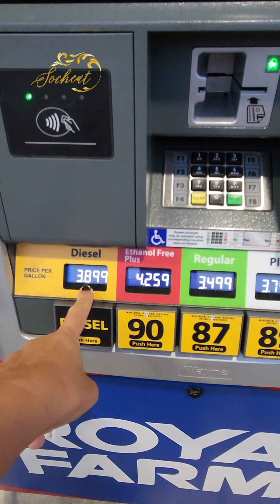ថ្ងៃទៅលេងសមុទ្រអាត្លង់ទិចម្តង ឆ្នេរស្អាត ទឹកក៍ស្អាត